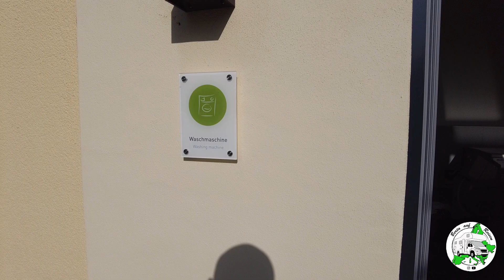Pilsensee + Ammersee mit dem Wohnmobil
Zum 2. Mal dieses Jahr besuchen wir diesen wunderschönen Campingplatz Pilsensee
Leider hatten wir beim ersten Mal die Kameras vergessen sodass wir gleich nochmal hergefahren sind. Der Platz liegt direkt am See welche nur von einer großen und schattigen Liegewiese voneinander getrennt sind.
Der große Ammersee liegt etwa 5 km vom Campingplatz entfernt und ist auf jeden Fall einen Besuch wert.
Im Kloster Andechs, welches etwa 10 km entfernt ist, kann man sich für die Rückfahrt stärken.